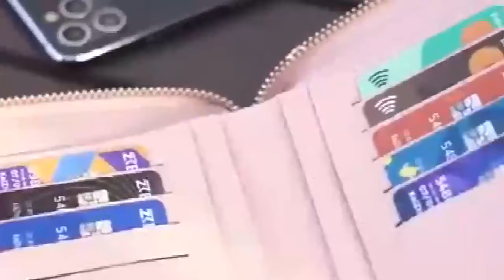กระเป๋าใส่โทรศัพท์มือถือแมทช์ง่าย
สไตล์ฮิตในเกาหลี
ทำด้วยหนังคุณภาพสูง
นุ่มและทนต่อการสึกหรอ